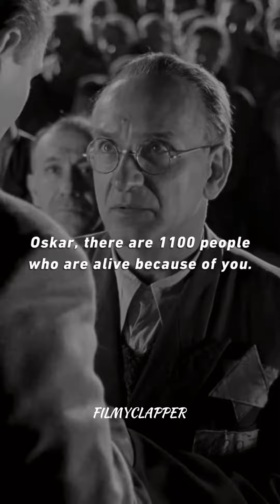Best Sci Fi Movies with Thought Provoking Themes